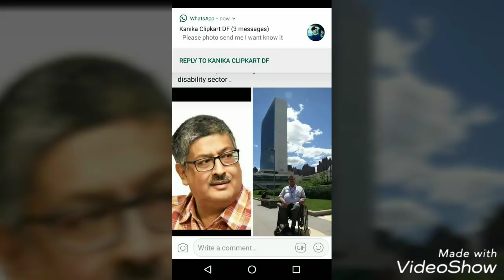NAD India News:- Postpone for International Women Day due to the demise of Mr. Javed Abidi, NCPEDO